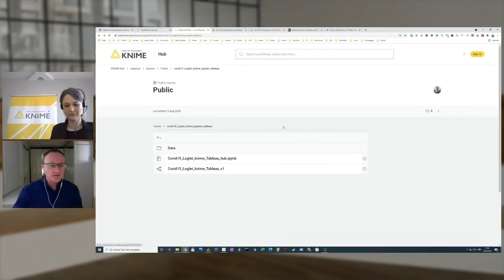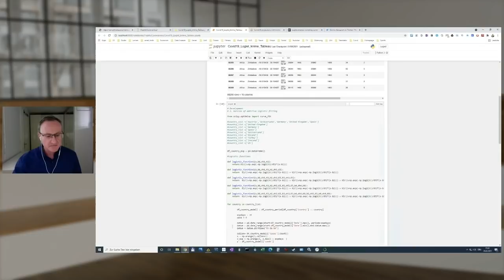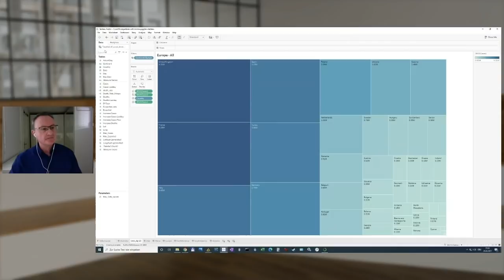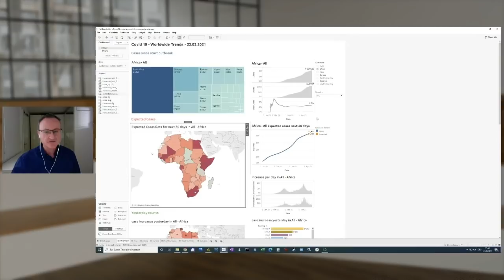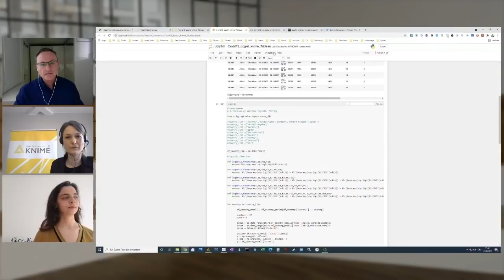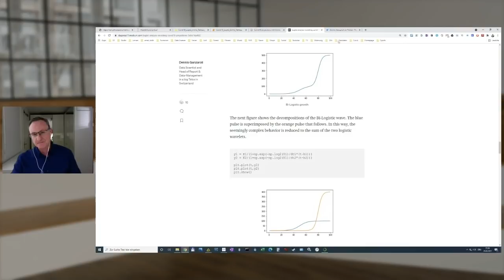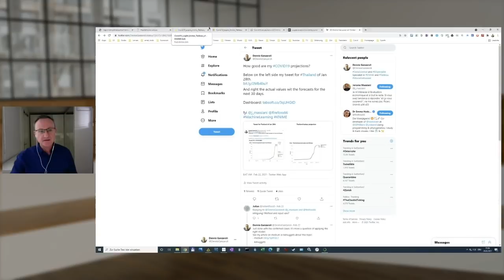KNIME-Data Talks: Data Science with KNIME, Jupyter, and Tableau using COVID 19 Projections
KNIME-Spring Data Talks 2021

The goal was to predict how COVID-19 cases are evolving and answer the question - when will the pandemic end? Dennis Ganzaroli does this, blending Jupyter, Tableau, and KNIME as a powerful visual programming tool. He applies Loglet-analysis as it takes into account the evolution of multiple waves. The result is an interactive dashboard enabling users to select a country or continent and investigate the expected cases rates.

If you want to learn more about how Dennis predicted Covid-19 cases with KNIME, Juypyter, and Tableau check out his publications on KDnuggets and medium: